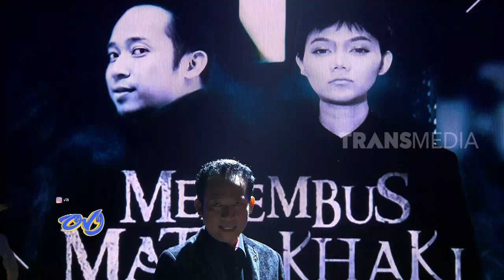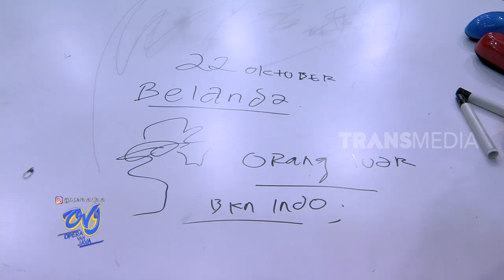SALTING, Rina Nose TERCYDUG Niruin Roy Kiyoshi | OPERA VAN JAVA (17/10/19) Part 1